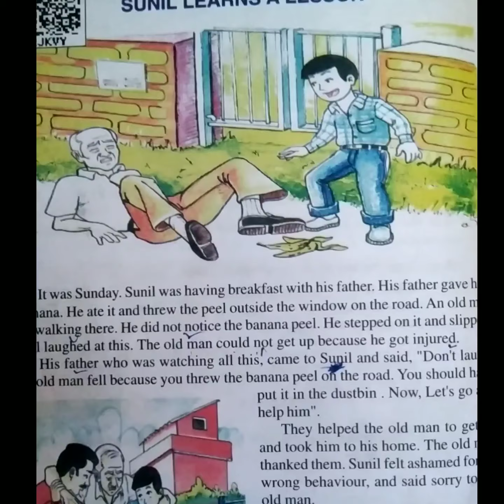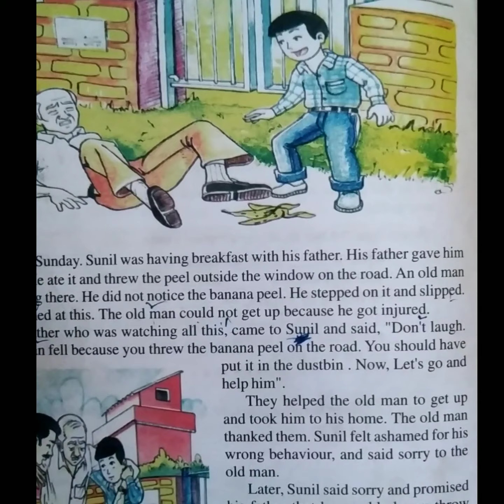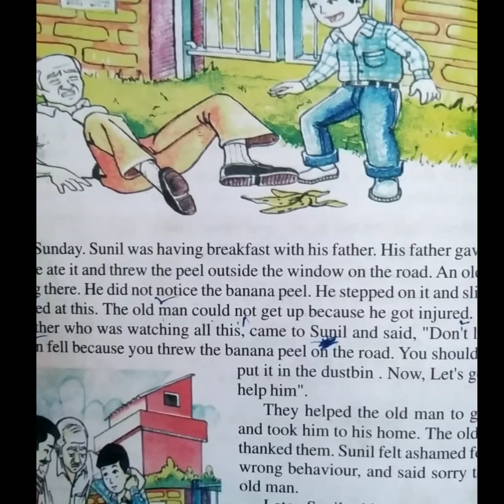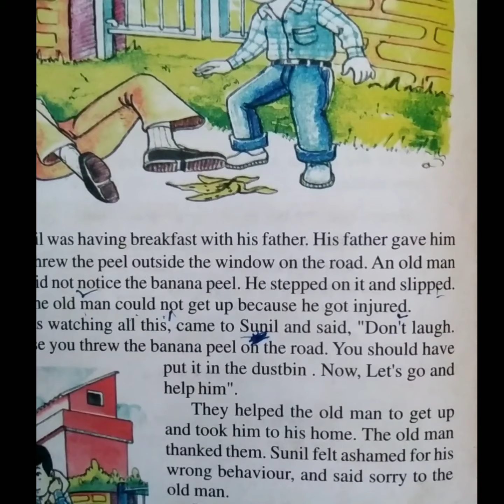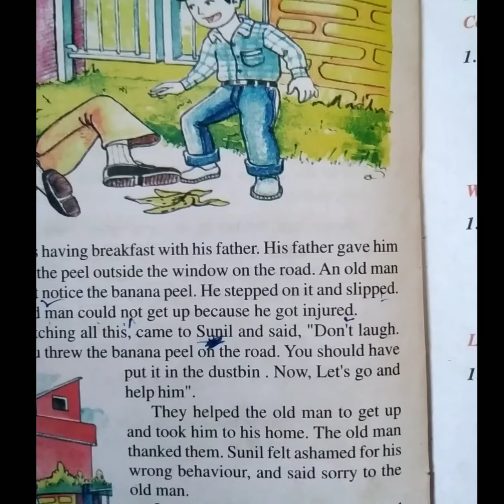हिंदी कहानियां | रेनबो बुक L-4 | Sunil learns a lesson